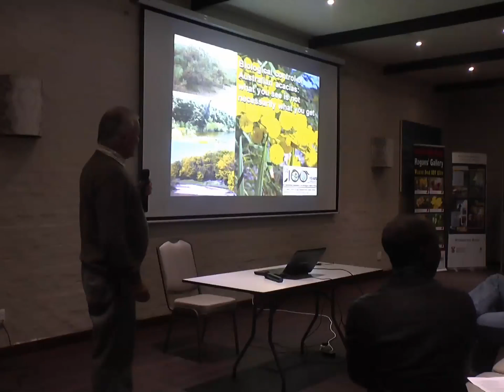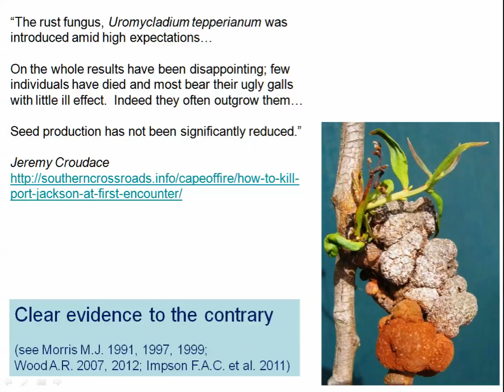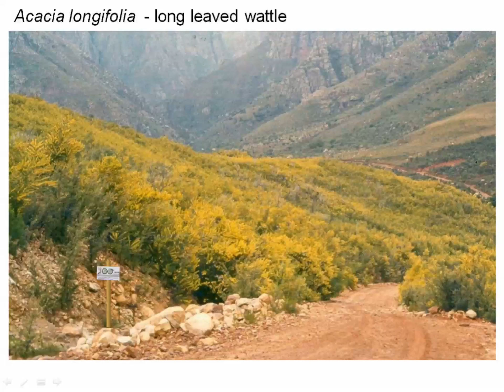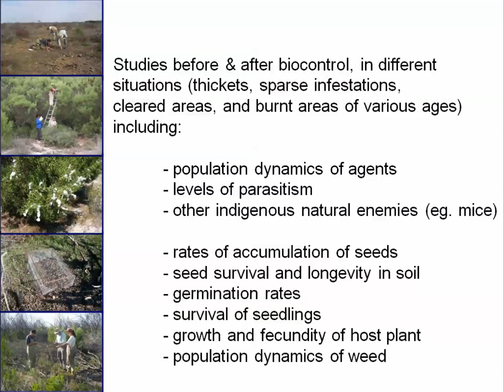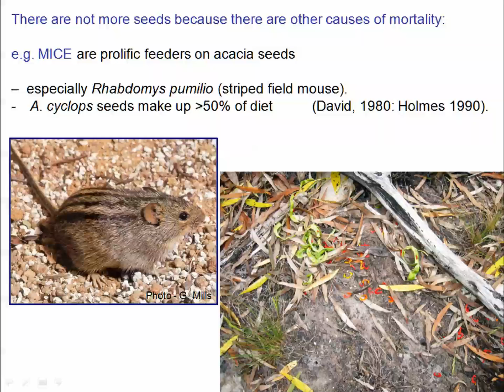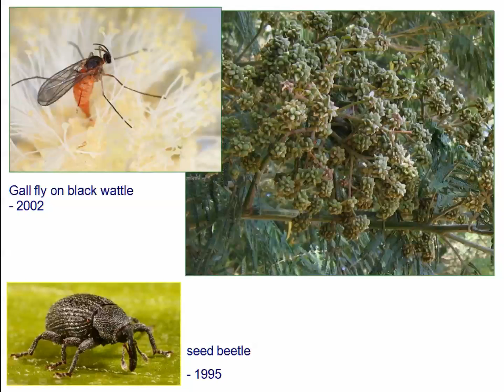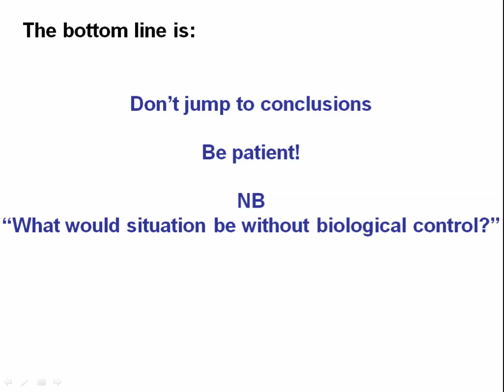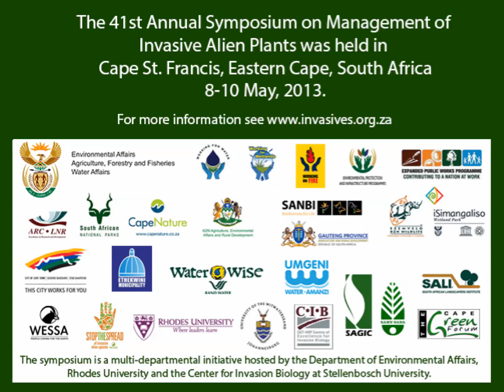John Hoffman - Biological control of Australian acacias - May 2013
John Hoffman- University of Cape Town

Biological control is being used against 13 species of invasive Australian acacias in South Africa with agents compromising two gall midges (Cecidomyiidae), two gall wasps( Pteromalidae), several seed beetles (Curculionidae) and a rust fungus (Basidiomycetes).

The fungus is the only agent that damages the whole plant. The insects are all associated with the flowers and seeds on the plants.

It is 40 years since the first agent was released, the bud gall wasp Trichilogaster acaciaelongifoliae on Long-leaved wattle (Acacia longifolia).